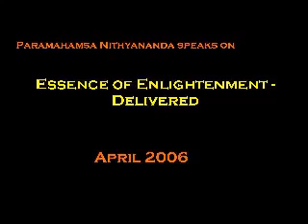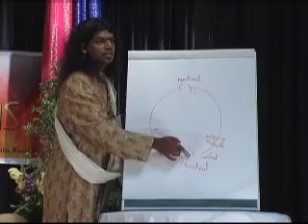Essence of Enlightenment Delivered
From the works of Enlighetened Master Paramahamsa Nithyananda.  In this talk Nithyananda expounds on Shiva Sutras which are techniques given by Shiva to Devi to directly experience enlightenment.  Nithyananda says we are so caught up in our identity.  Your identity is nothing but your mind.  You are trying to protect something that does not even exist.  This clip is taken from discourse titled Beyond Body and Mind which may be ordered